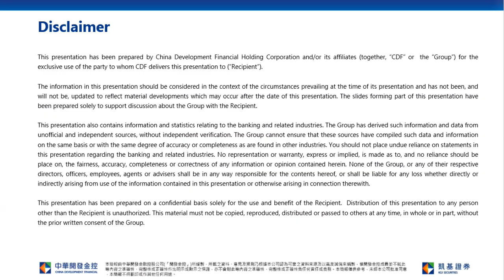Profit taking pressure on HK Stock after recent gain; Short term resistance at 50 Day SMA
KGI Morning Briefing-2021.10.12 Bosideng (3998)
Stock Pick
Bosideng (3998): Coal shortage and tightening enforcement of emission curbs have led to electricity crunch in China since late-September. It is still uncertain for the easing of electricity shortage, and hence we expect demands for down apparels to increase ahead of winter. This bodes well for down apparels brand Bosideng (3998). Targeting the brand as mid-and-high-end, product mix upgrade is expected to drive ASP up by double-digit percentage in the next three years. The company expects net margin expanding to 15-20% from 13% in FY21. The youth and fashionable brand positioning favors valuation upgrade, and thus we suggest investors to engage at shares pullback, with a target price at HK$7.0 and a stop-loss price at HK$5.0.